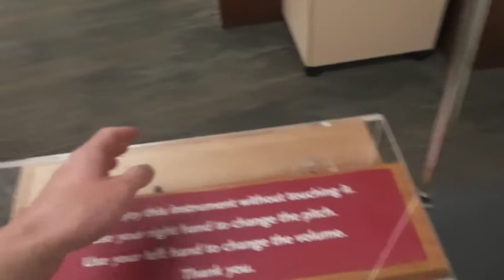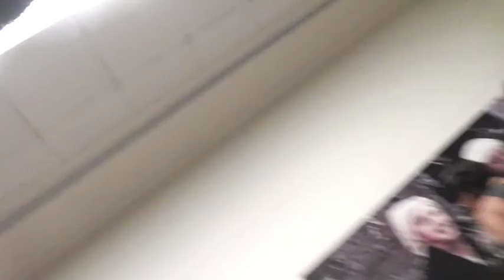122 7Nov15 MIM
Visit to the Musical Instruments Museum in Phoenix, AZ